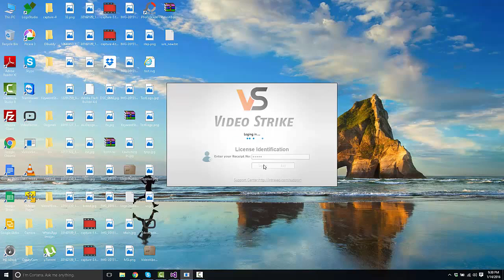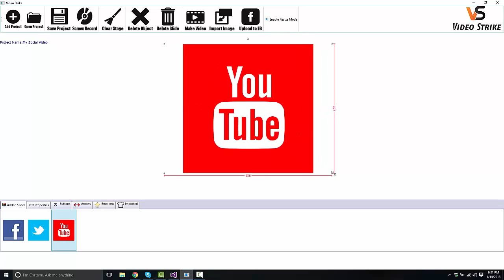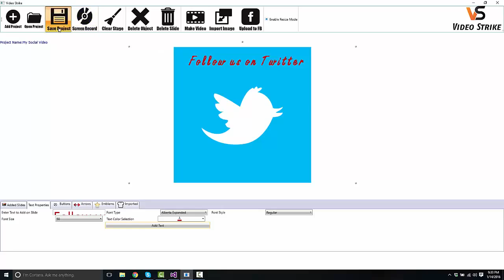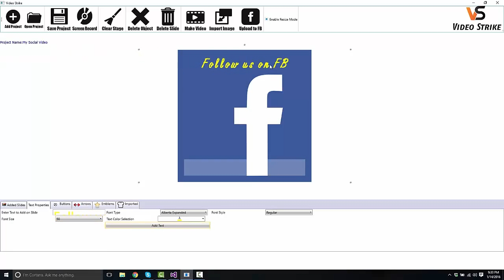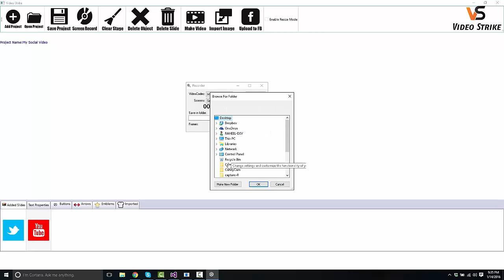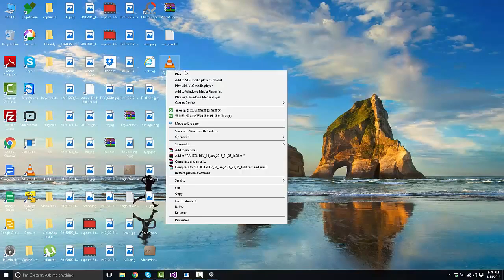Video Strike Demo - Get $389K BONUS & BIG OFF